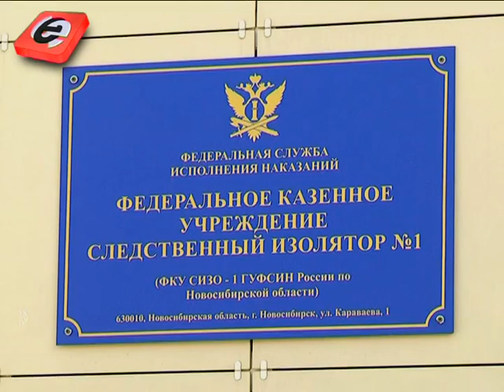«Молись»: арестованный ДПСник написал заявление в органы после предложения застрелиться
Адвокат непроизвольно застрелившего 19-летнего азербайджанца инспектора ДПС Александра Гусева рассказал «Прецеденту» об угрозах, поступающих подзащитному:  с  избранной мерой пресечения в виде ареста Юрий Голубицкий не согласен.